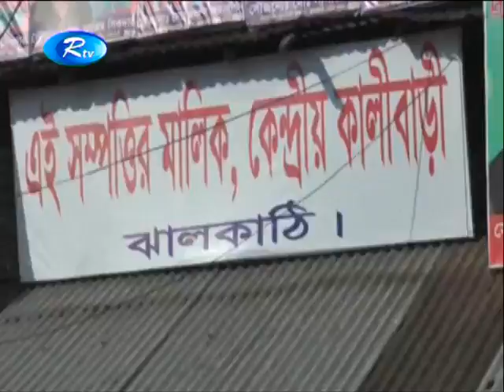ঝালকাঠিতে মন্দিরে হামলার ঘটনায় পাল্টাপাল্টি মামলা দায়ের